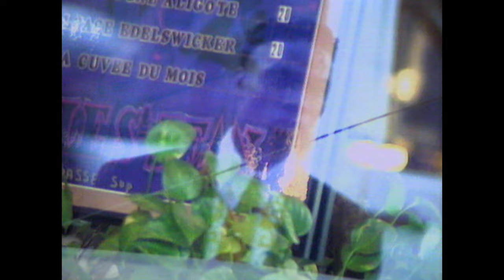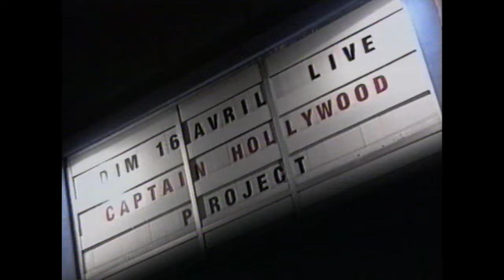Captain Hollywood Project - All I Want (Official Video)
Captain Hollywood Project is a famous ‘90s Eurodance music project. Best known for the worldwide crossover hits “More and More" and “Flying High” and many more.
The project itself achieved over 20 million in worldwide record sales and 10 Top-20 hits on European music charts. The project was first formed in 1992 by music producer, rapper and dancer Tony Dawson-Harrison (aka Captain Hollywood).